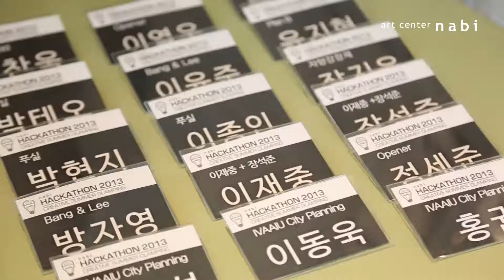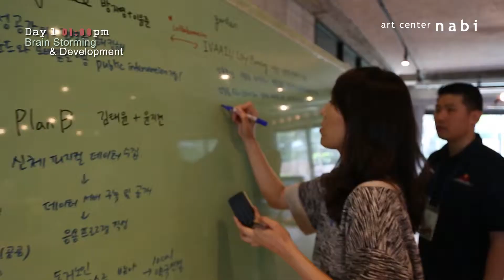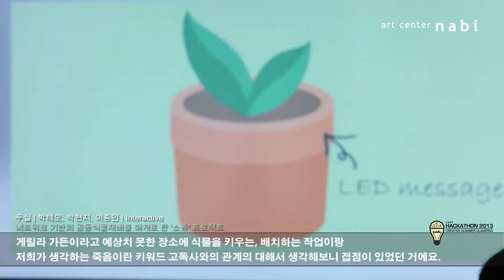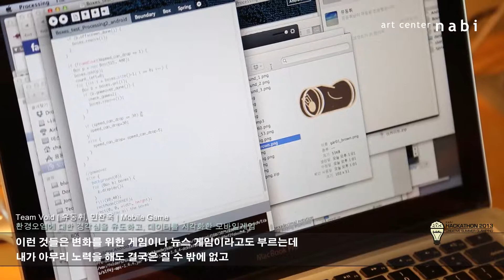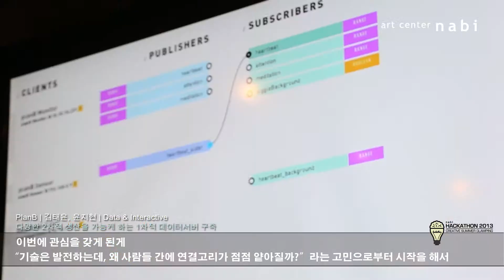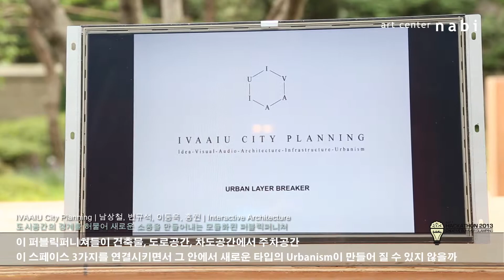[art center nabi / Creation] 나비 크리에이티브 글램핑Creative Summer Glamping / 2013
[Nabi HACKATHON 2013 - Creative Summer Glamping]은 다양한 분야의 창작자들이 모여 창의적인 아이디어를 논하고 구체화 시키는 프로젝트입니다. 이번 해카톤은 7월26일-27일, 1박 2일(32시간) 동안 총 8팀, 21명의 창작자들이 함께 영감을 나누고 협업하며 다채롭고 의미있는 프로젝트들을 제안하고 실험했습니다.